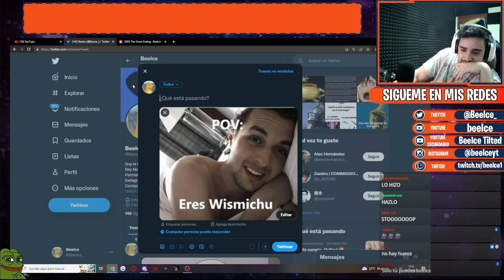POV: ERES WISMICHU